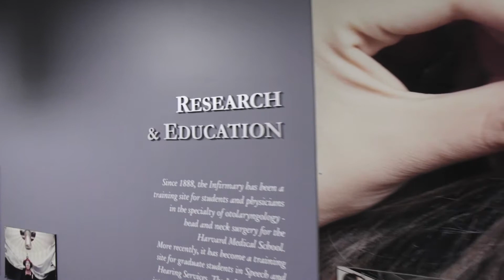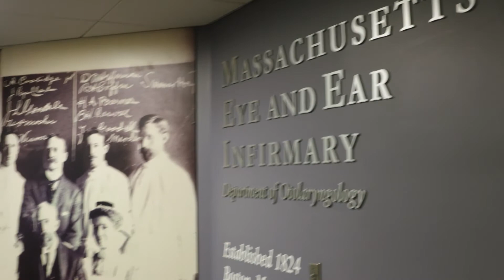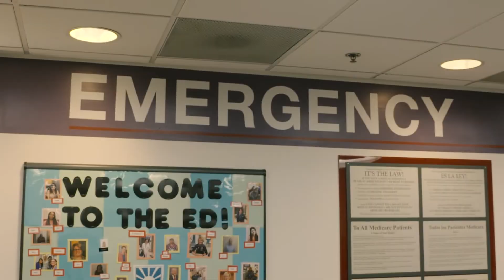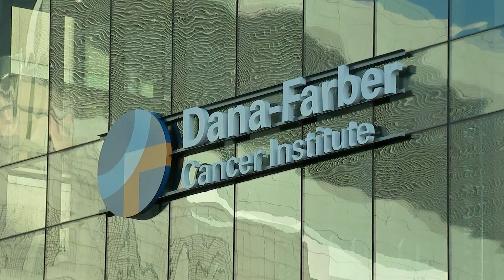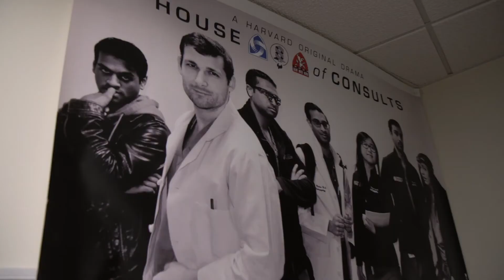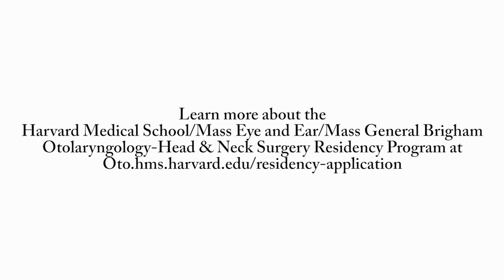Otolaryngology-Head and Neck Surgery Residency Program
Learn more about the Harvard Medical School/Mass Eye and Ear/Mass General Brigham Otolaryngology-Head and Neck Surgery Residency Program